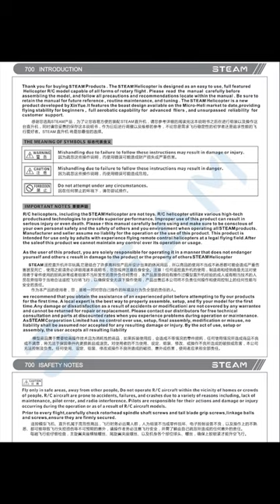Steam Armor 700 V1 V3 RC Helicopter instruction manual short